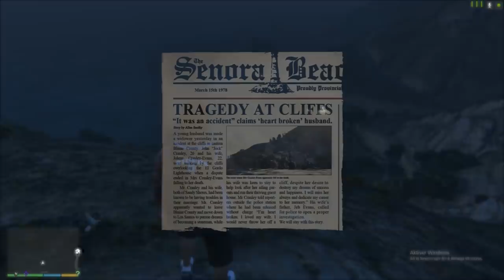GTA'S STØRSTE SPØKELSE MYSTERIUM 😱😱😱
😱 John ''Jock'' Cranley og Jolene Evans-Cranley er et gift ektepar som fikk en dramatisk endring på en varm og stille onsdagskveld da de var på fjellet. Spøkelset av Jolene gjenoppstår hver eneste kveld men, ingen vet hva som skjedde. FØLG MED! 😱